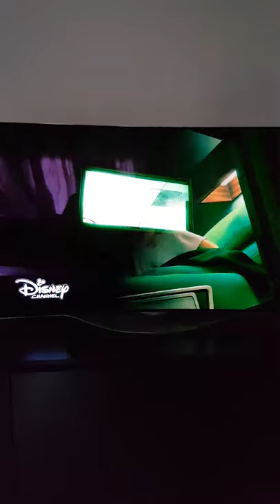all defeats my villains(1)